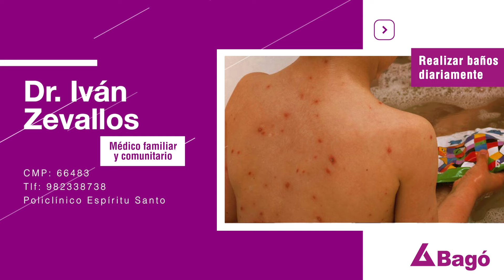¿CÓMO TRATAR LA PICAZÓN POR VARICELA EN NIÑ@S PEQUEÑ@S?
Según el Ministerio de Salud, la varicela es una enfermedad infecciosa viral muy contagiosa que afecta principalmente a los niñ@s. Esta se presenta de manera estacional en primavera y verano y sus síntomas principales son: fiebre y lesiones en la piel tipo ampollas que producen mucha picazón. Al respecto, el Dr. Iván Zevallos, Médico familiar y comunitario, nos responde la pregunta.